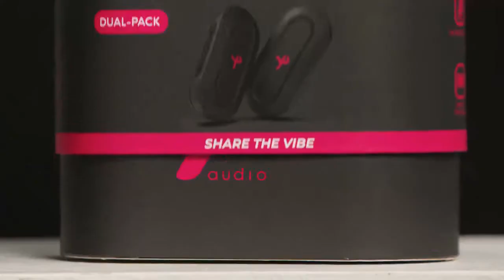YoAudio | The new wave in activity communications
YoAudio The new wave in activity communications by Thomas Lubbo — Kickstarter.
High-quality long-range open comms keeping you, your friends, and your family - safe and stoked.
You have to order one of these before it's too late!